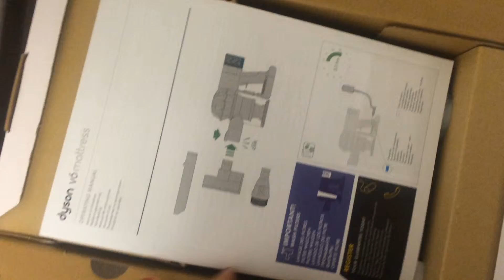Dyson V6 Mattress - 01 : découverte et unboxing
Voici ma première vidéo de testeur officiel Dyson (pour en savoir plus sur le programme de tests, voir
Pour commencer un unboxing et mes commentaires en live sur le DysonV6Mattress